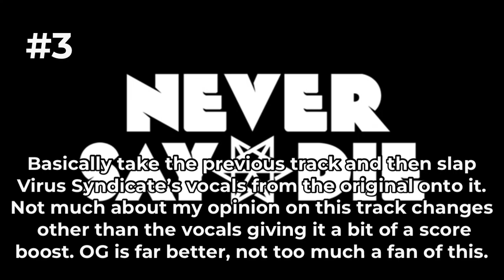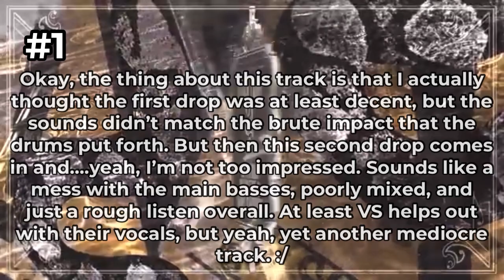Ranking Antiserum’s Never Say Die Discography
not too big of a fan of Antiserum’s discography, if im being honest. probably should’ve expected this to happen at some point, but i didnt expect to get a completely meh discography (imo ofc) so soon.

Next artist: Aweminus